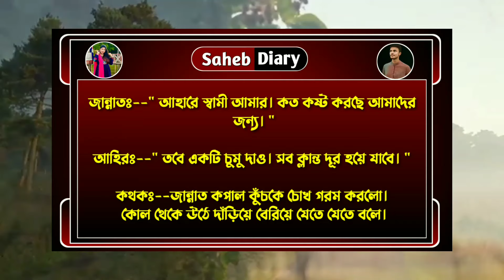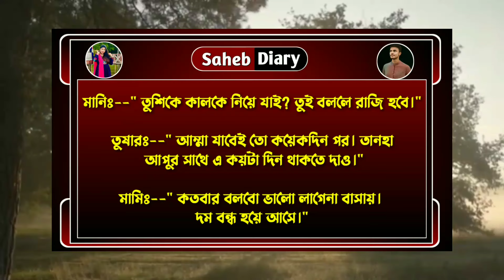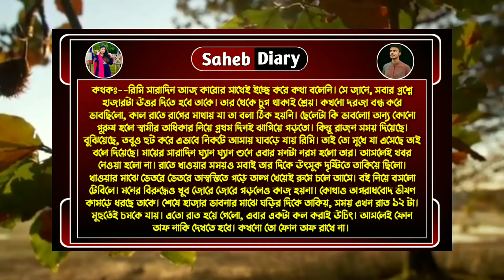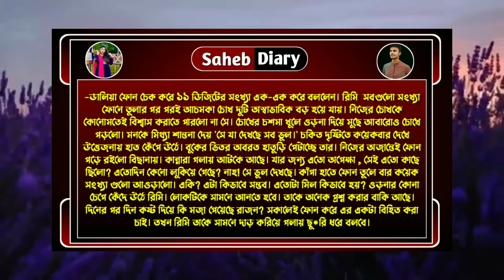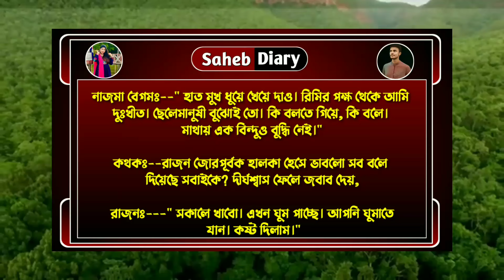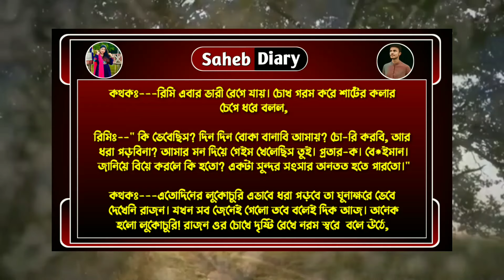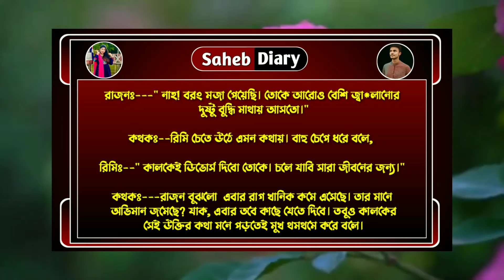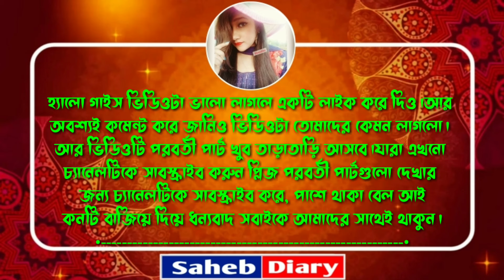সাইকো প্রমিক - ৩৭ | হিমু সোনালিকা গল্প | Himu Shonalika Love Story | Voice Story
Himu, Shonalika